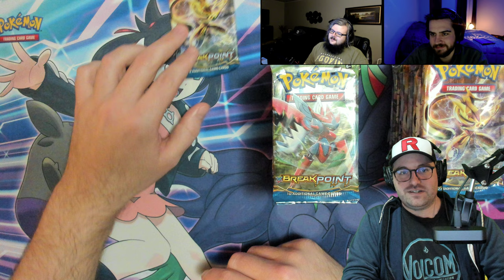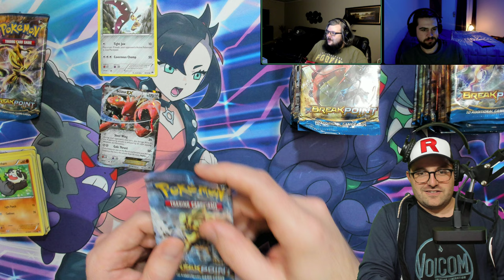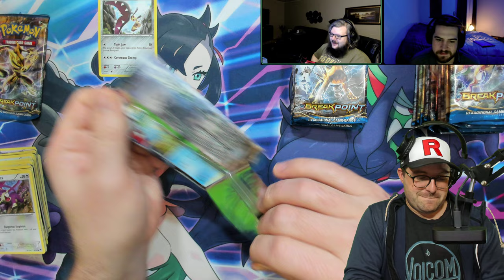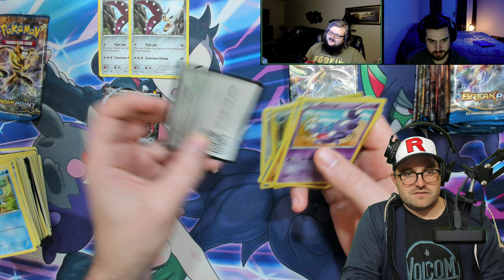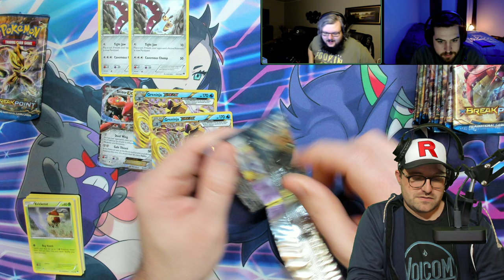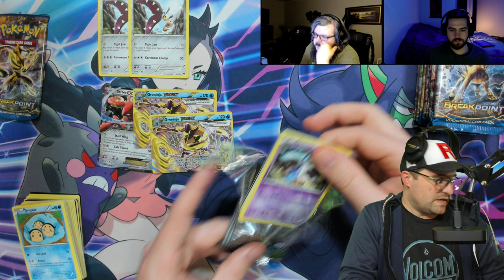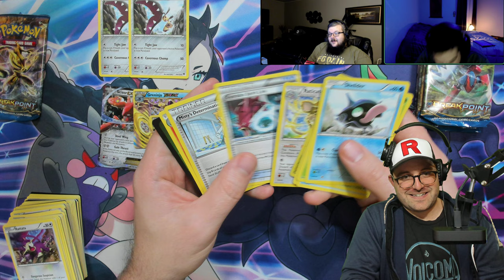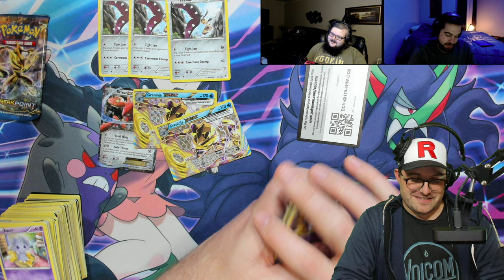Breakpoint Booster Box Opening #5 - 36 Pokemon Card Booster Packs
Opening another 36 XY Breakpoint booster packs with Scott and Ryan to create a makeshift booster box.